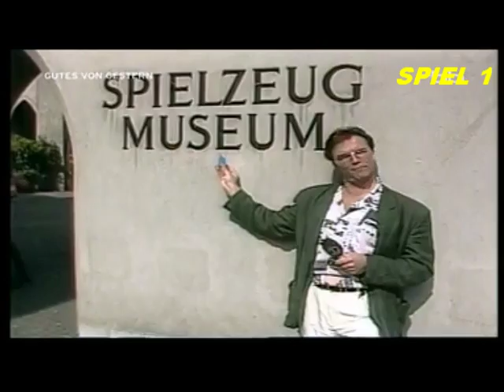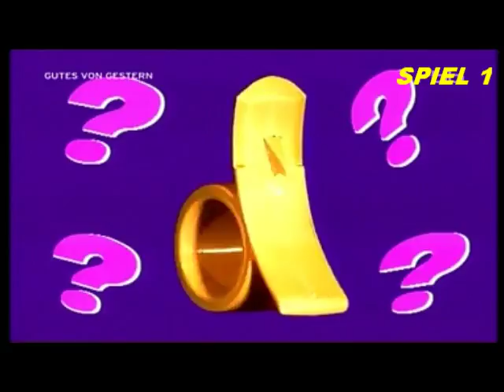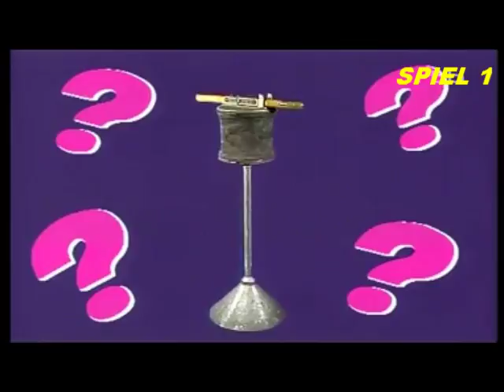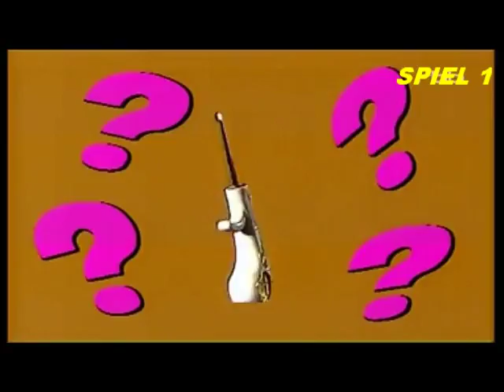Eine Folge STIMMTS (6) mit WOLFGANG LIPPERT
HIER EINE KOMPLETTE FOLGE

STIMMT'S

MODERATION: WOLFGANG LIPPERT

MIT DABEI: MARIE-LUISE MARJAN (SCHAUSPIELERIN),
HANNS-JOACHIM FRIEDRICHS (EHEM. NACHRICHTENSPRECHER),
HAPE KERKELING (KOMÖDIANT), OTTFRIED FISCHER (SCHAUSPIELER/ MODERATOR)

REGIE: JOSEF DOUBEK